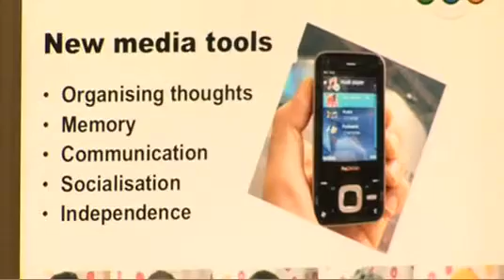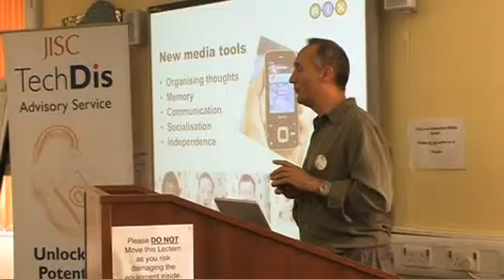Multimedia Advocacy - What is Multimedia Advocacy?